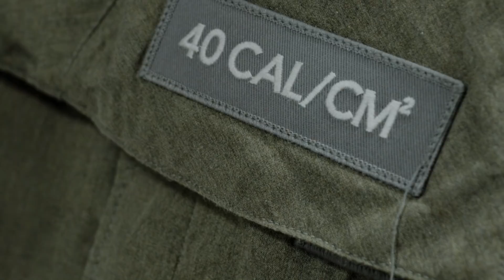ESFI Workplace Safety - Qualified Electrical Workers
Electricity is vital to every building, whether residential, industrial, or commercial.  It’s what helps run our businesses and our society as a whole. The importance of electricity cannot be under estimated, in the same way that its danger cannot be taken for granted.

Contact with electricity is a leading cause of workplace injuries and fatalities, but many of these deaths can be prevented by ensuring qualified electrical workers perform all electrical work. This not only ensures that the work is done right, but also that it is done safely.

Trained electrical workers know and understand the requirements of the National Electrical Code and are experienced at compliance with NFPA 70E Standard for Electrical Safety in the Workplace. These men and women follow strict safety principles that include daily inspections and evaluating the electrical equipment; planning out every job and conducting job hazard analysis; and identifying the electrical hazards and reducing the associated risks.

A typical safety program that qualified electrical workers go through includes the importance of personal protective equipment, safe work practices, special precautionary techniques, and risk assessment. Complete your project efficiently, and keep facility employees safe by hiring qualified electrical contractors and electrical workers.

We are, the Electrical Safety Foundation International – Safety is Smart, Prevention is Power